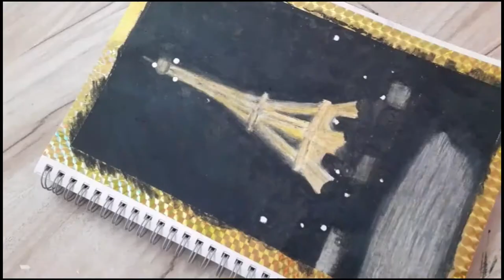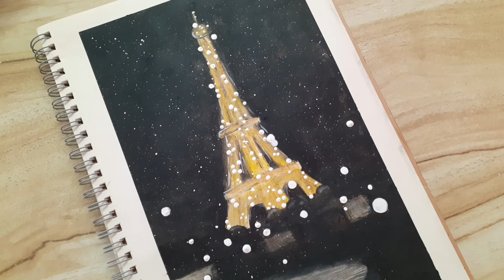Easy oil pastel Eiffel Tower drawing | 에펠탑 오일파스텔 그리기 | Jsan art studio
🖋Materials :
  Sketch book
  tape , pencil
  doms oil pastel
  cotton swab

Easy oil pastel eiffel tower drawing
에펠탑 그리기 오일파스텔화

Hey guys!!

This is my first of me drawing with oil pastel colours . I am still learning how to draw with oil pastel colours .So , if i do any mistake don't mind. I will correct it on the next video.